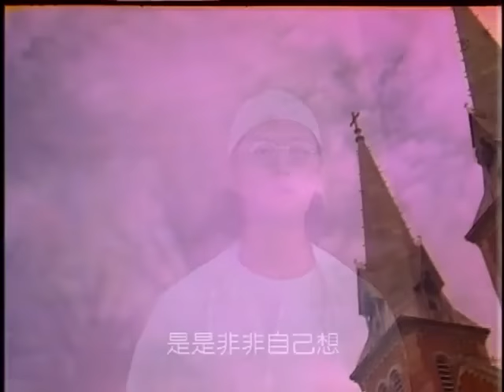剛澤斌 Kang Tser-Bin【妳在他鄉 The one away from home】1992年台視「七色橋」片尾曲、山葉機車廣告曲 Official Music Video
妳在他鄉
(1992年台視「七色橋」片尾曲、山葉機車廣告曲)
作詞 剛澤斌
作曲 桑田佳佑
演出 林葉亭

細細回憶　妳的影像　彷彿見妳離去模樣
紅著雙眼　任淚遊蕩　如今各一方

妳在他鄉　是否無恙　時光久遠念妳如常
莫道情短　祇願意長　幽幽嘆感傷

愛情本是反覆無常　是是非非自己想
話雖如此　總是我傷　真心換淚兩行

思念妳的夜我天天都在嚐　除了妳還有誰能讓我心傷
好多話在我心裡藏了又藏　可是我無人能講

日復一日黑夜白天都漫長　這感覺暖暖地印在我胸膛
所有的夢我願意與妳共享　祇要妳陪在我身旁

哦..日復一日黑夜白天我天天一樣　這感覺暖暖地印在我的胸膛